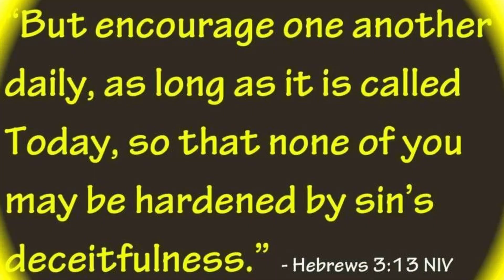LET'S STOP THE JUDGING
HELLO GUYS !
IN THIS VIDEO WE TALKED ABOUT WE MUST STOP JUDGING EACH OTHER, THE BODY OF CHRSIT HAS BEEN DIVIDED BECAUSE OF JUDGE MENTAL PEOPLE WHO THINK THEY ARE BETTER THAN OTHERS. THE BIBLE SAYS IN 📖 HEBREWS 3:13 "WE MUST ENCOURAGE EACH OTHER DAILY, SO THAT NONE OF YOU MAY HARDENED BY SIN'S DECEITFULNESS".
WE ARE ALL IN THIS RACE, WE MUST BE THERE FOR ONE ANOTHER INSTEAD OF POINTING FINGERS AT EACH OTHER. BE EMPOWER UNTIL NEXT TIME🙏